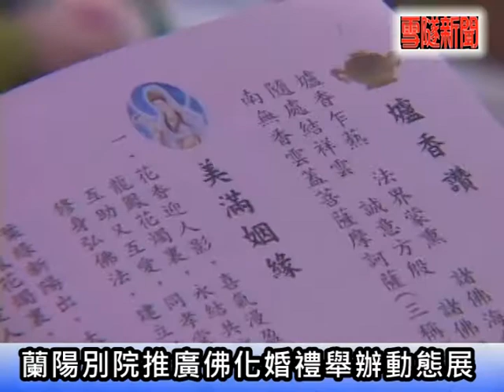雪隧新聞_宜蘭蘭陽別院倡導佛化婚禮.mpg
佛光緣美術館展出的「美滿因緣．佛化婚禮」除了有靜態的展示外，佛光山蘭陽別院也配合舉辦了動態的佛化婚禮示範展覽，這也是一項全國創舉，將時尚婚紗美學與莊嚴的佛化禮儀結合，讓與會來賓就像婚禮的親友參加一場別開生面的佛化婚禮倍感溫馨。
每一對新人對於結婚典禮自有一套創新與獨一無二的想法，如果邀約所有親友來到大雄寶殿參加兼具時尚與莊嚴、西方與東方美學的婚禮，相信是很多新人所嚮往的。配合佛光緣美術館宜蘭館展出「美滿因緣．佛化婚禮」特展，佛光山蘭陽別院也動員了全體同仁與婚紗公司共同舉辦一場佛化婚禮動態展覽。
星雲大師在五十年前就已經在宜蘭舉辦全國首創的佛化婚禮，在時下新人追求創新的婚禮同時，佛光山提供了莊嚴與時尚的另類婚禮美學，不僅顛覆佛學硬邦邦的印象，也提供新人更全套且完整的婚禮服務流程。
(示範新娘 陳孟柔)
從安排婚禮儀式、到親友見證、以及佛光青年的祝福，佛光山的佛化婚禮不失活潑與莊重，讓想要結婚的新人在佛陀的見證下，擁有幸福美滿婚姻的開始，往後也可以因為有這場難得的回憶，在婚姻路上彼此相互扶持，永結同心。
(雪隧新聞 吳玉茹 吳世偉採訪報導)